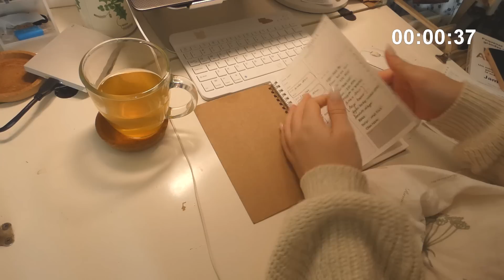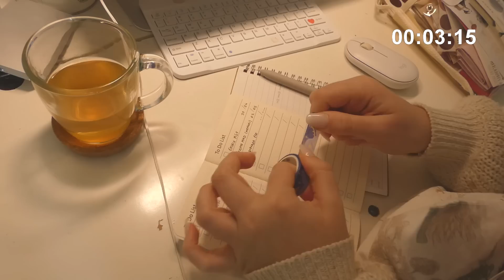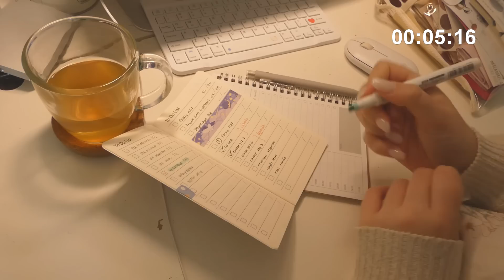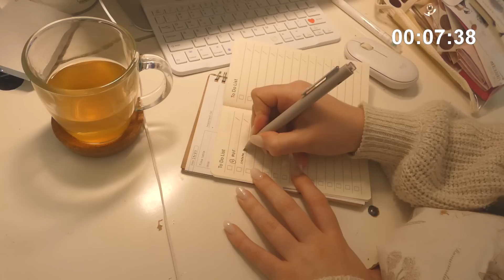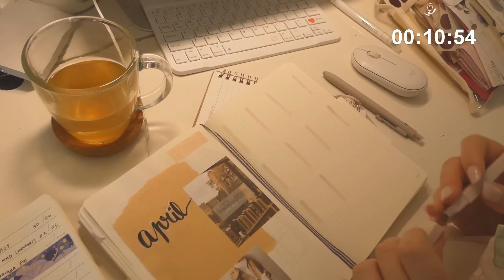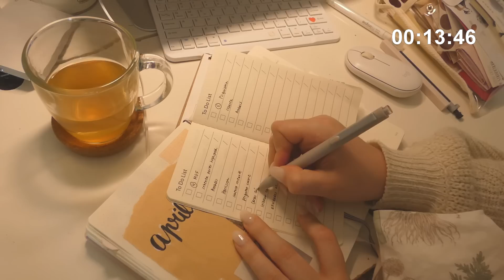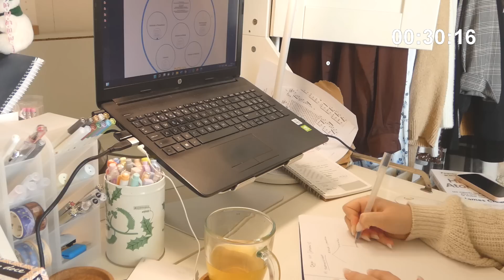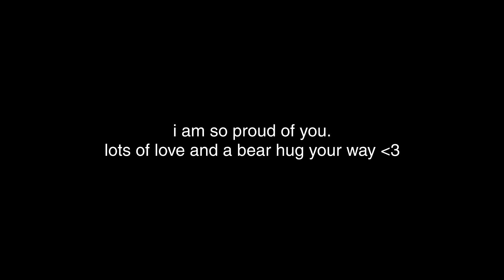STUDY WITH ME 🎥📑🍵 1.5 hour real time (with music)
helooo 💞
thank you so much for joining me today :) you'll be able to clock in 1h30 of work with this video! i hope you enjoy your time here and please feel free to pause and take a break whenever you feel the need to.

apologies that this one is a shorter SWM, i filmed multiple study sessions but the footage didn't have much quality or the necessary length (grr) so i decided to still post something & make an hour video instead. hopefully it's useful all the same and some of you can find some comfort and motivation here. my finals season is about to start so more SWM pomodoro style will come in the near future. (unless-i-disappear-off-the-face-of-planet-earth-again-with-all-of-the-work-for-exams). in general, i've been missing, part of it because of uni and part because of my mental status... both related so really just uni hhh.
but new vlogs coming your way soon. 🍵📑📼

stay healthy and well this week please! i'm so proud of you and of your efforts. you can do this, deep breaths! sending a big big hug your way.

00:00 intro
00:17 day
50:25 night
01:30:16 we did it!

Apartado 008279
EC Cabo Ruivo - Lisboa
1803-001 Lisboa
Portugal